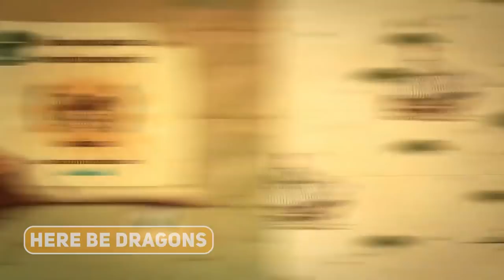NEW Indie Game Trailers of the Week: 31 Aug - 06 Sep 2020 – Part 1 | Bragger's Run (The Run) & more!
Some interesting smaller indie games to check out for the week!

The Girl of Glass: A Summer Bird's Tale - The Journey Begins